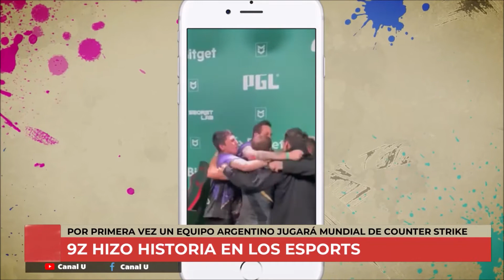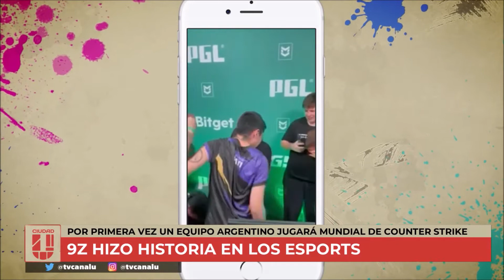Momento Gamer - 9Z Counter Strike - London Eye - Sonic en Roblox - Mario Taranto en CiudadU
🎮 Mario Taranto con las novedades del Mundo Gamer

🏆 Felicitaciones a 9Z por ser el primer equipo Argentino en llegar al mundial de  Counter Strike

🦊 Sonic llega a Roblox gratis desde hoy

💎 London Eye, la nueva serie de RolePlay de GTA